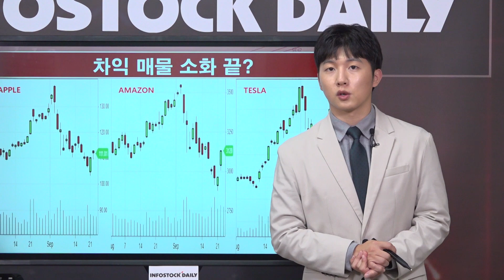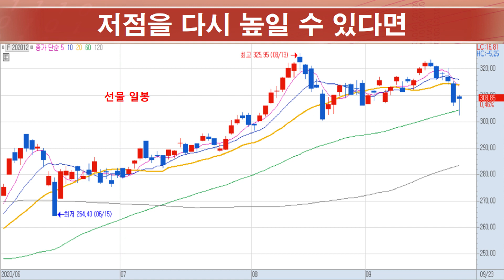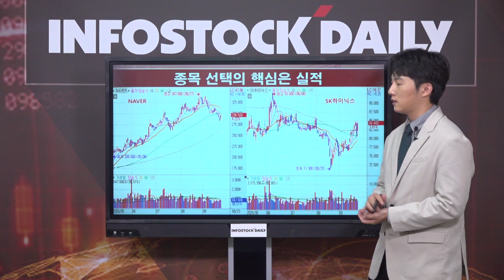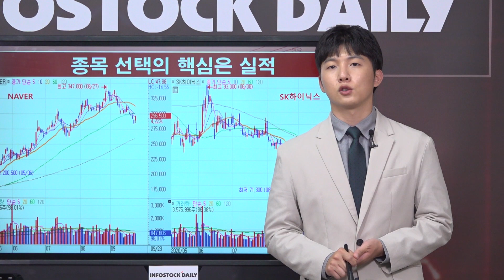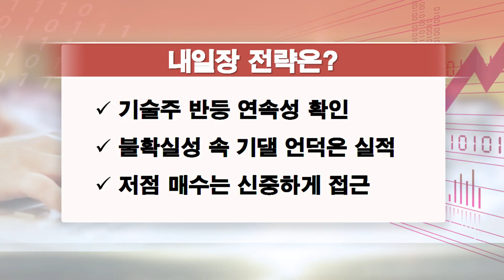[0923마감]저점을 높일 수 있다면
나스닥 기술주 반등, 국내 증시 언택트 중심 상승세
장중 외국인 선물 수급에 민감하게 반응하는 모습
반등의 연속성 이어진다면, 실적 중심 접근 가능할 듯